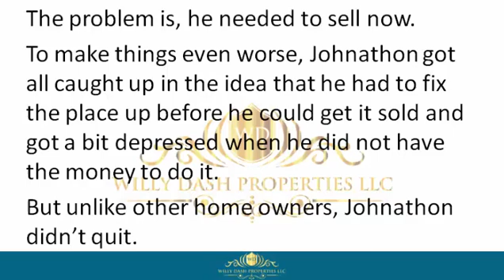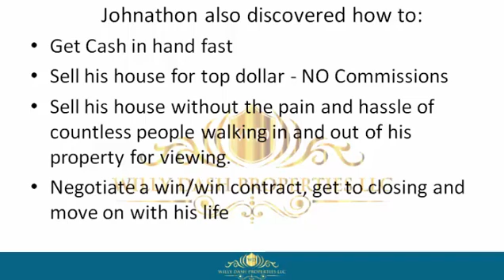how to sell my property in margate city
how to sell my property in margate city If you are looking for how to sell my property in margate city, then watch this video to learn everything you need to know about how to sell my property in margate city